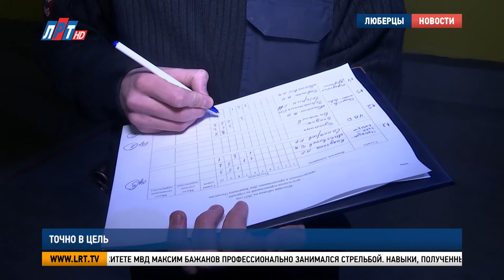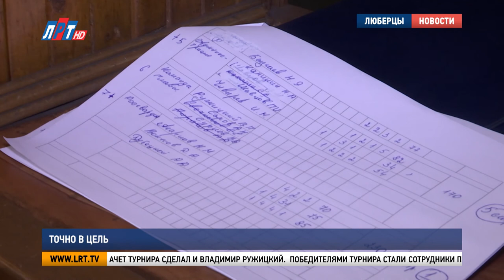Точно в цель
В Люберцах прошел традиционный турнир по стрельбе из пистолета Макарова. В твердой руке и зорком глазе состязались 9 команд. Среди участников были не только сотрудники правоохранительных органов, но и представители гражданских профессий. Григорий Ворванин узнал, как выбить 100 очков из ста возможных.

Во время учебы в университете МВД Максим Бажанов профессионально занимался стрельбой. Навыки, полученные в вузе, лейтенант внутренней службы сейчас применяет на практике. В основном во время турниров по стрельбе. На этих соревнованиях из 100 возможных очков выбил ровно сто. Говорит, помогает установка, которую давал ему тренер. Теперь сам обучает стрельбе сослуживцев.

Максим Бажанов, участник соревнований, полицейский:
Я хочу обучать людей. У меня это хорошо получается. У меня есть тренер в университете МВД, который мной занимается до сих пор.
Все эти знания, которые я передаю новому поколению.

Соревнования по стрельбе посвященные дню защитника Отечества проводятся уже 6 раз. В этом году в них участвуют сотрудники прокуратуры, полиции, народной дружины и администрации городского округа. Свои 10 выстрелов в зачет турнира сделал и Владимир Ружицкий.

Владимир Ружицкий, глава г.о. Люберцы:
Желательно стрелять уметь, но чтобы в жизни это не пригодилось.
Задача мужчины оружием владеть и вот сегодня мы попробовали вспомнить некие навыки. Я тоже служил в вооруженных силах. Приходилось стрелять из разных типов оружия. Сегодня в очередной раз вспомнили что это.

Победителями турнира стали сотрудники полиции. Те, кому по долгу службы нужно уметь стрелять точно. На втором месте стрелки из команды «Спартак». Бронза у представителей общественного совета Управления МВД.